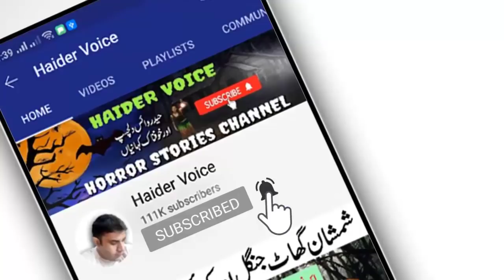Dhuwan || Urdu Moral Suspense Story || Episode 8 Last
Instagram Haidervoicepk
Mic Used: A4Tech M-10
Channel Owner: S. Haider